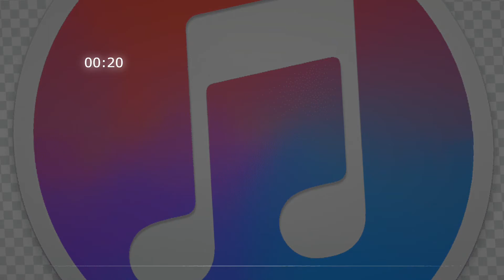trueno efecto de sonido-thunder sound effect